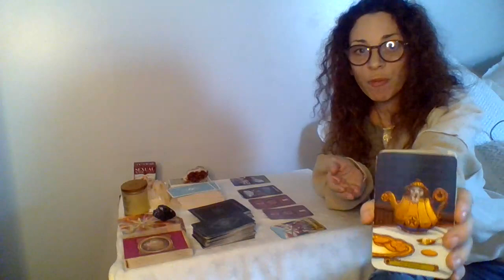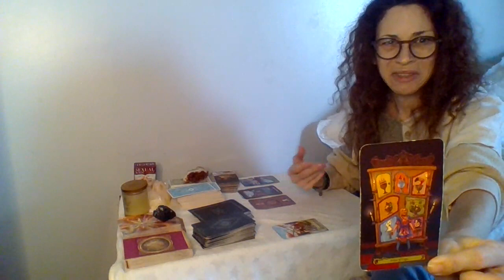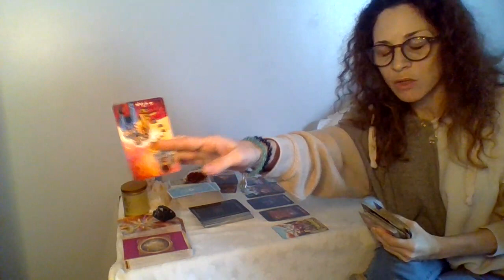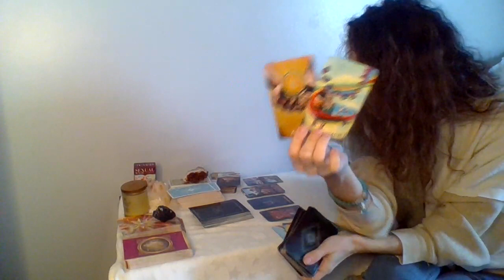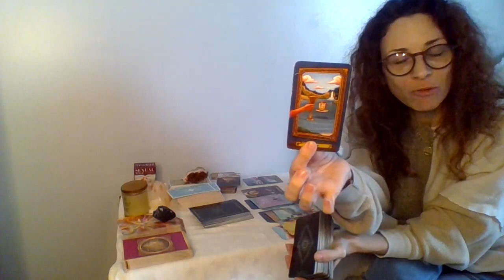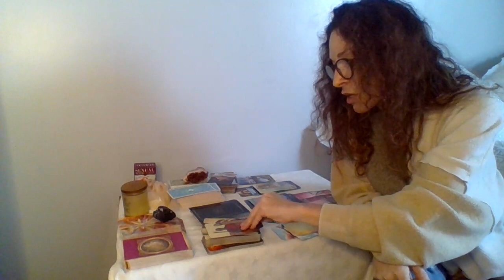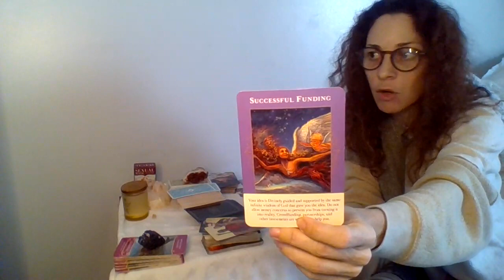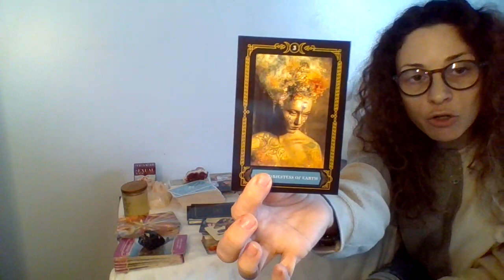LIFE PATH 8💖THIS ONE LITTLE HURDLE THAT U NEED TO OVERCOME💸 (here's what you do)